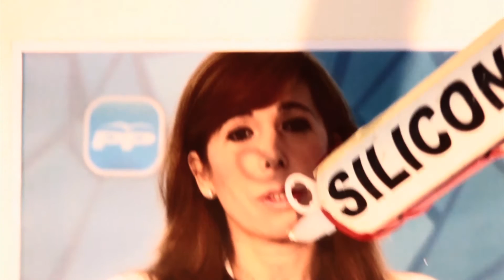The making of...ENVÀS ON VAS? The Chanclettes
The Chanclettes ens mostren el rodatge d'aquest clip que ha triomfat de forma inesperada.
Gràcies Catalunya x saber on vas!!!